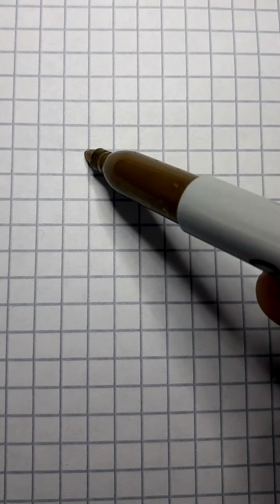dibujos corazon con letras